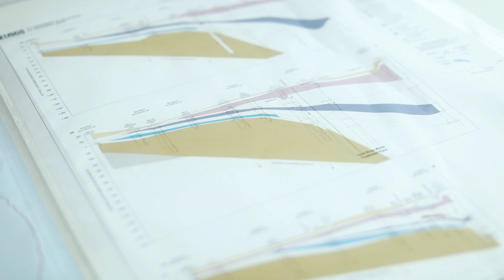SWIFT: Our Pride and Passion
SWIFT is an innovative water purification project in eastern Virginia designed to further protect the region’s environment, enhance the sustainability of the region’s long-term groundwater supply and help address environmental pressures such as Chesapeake Bay restoration, sea level rise and saltwater intrusion.